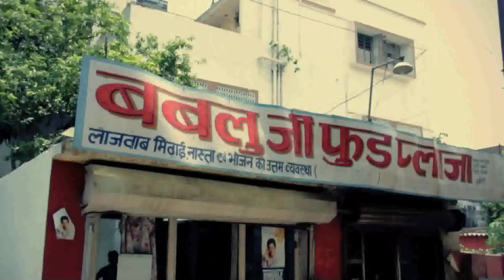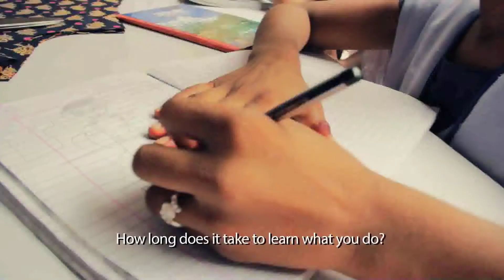Follow a Story: Entrepreneurs Are Everywhere!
What happens when a group of students decide to follow a story? They find that Entrepreneurs are everywhere.